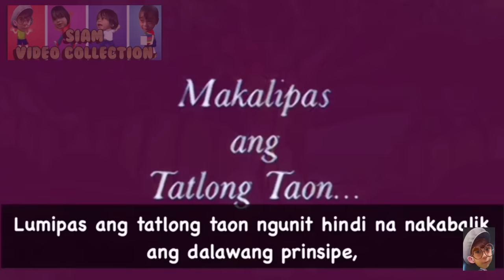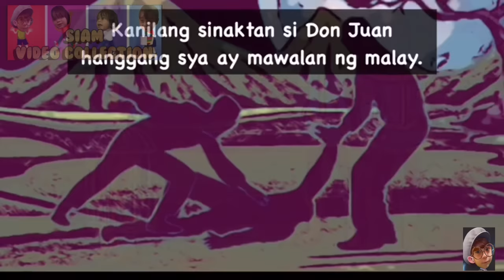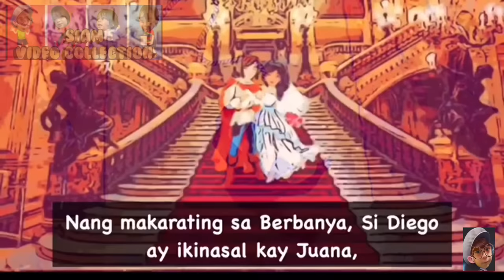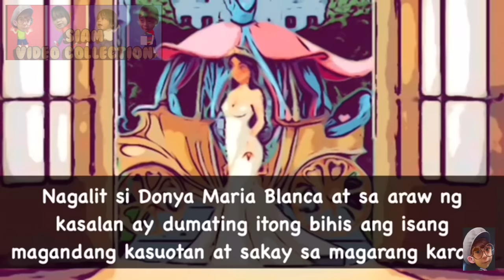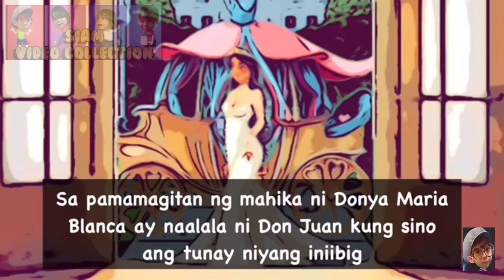Alamat ng Ibong Adarna - Buod ng Ibong Adarna - Kwentong Alamat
Alamat ng Ibong Adarna
Kwentong Alamat
Kwentong Tagalog
Maligayang Panonood!